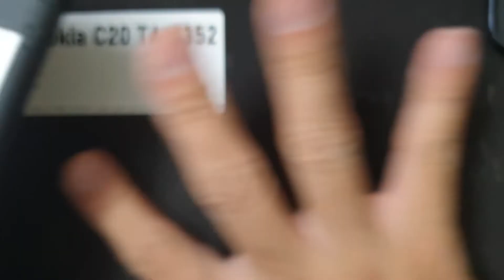Sửa Nokia C20 TA 1352, Sửa Chữa Điện Thoại Nokia C20 Ở Đâu Có Sẵn Hay Không Gía Như Nào Bảo Hành Ra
🔹 129e Cự Lộc, Thanh Xuân, Hà Nội (gần Ngã Tư Sở cạnh Khu đô thị Royal City)
Sửa Nokia C20 TA-1352  hỏng cần thay mới sửa chữa? Nơi Bán Sửa Chữa thay sửa chữa điện thoại Nokia C20 TA-1352  Uy tín? chỉ có tại các địa chỉ của DidongCaocap.Vn
Đến với chúng tôi các lỗi của Nokia C20 TA-1352  khác đều có thể sửa được như:
 - Sửa Nokia C20 TA-1352  Hỏng Chân Sạc
 - Sửa Nokia C20 TA-1352  hỏng mic nghe gọi
 - Sửa Nokia C20 TA-1352  hỏng main
 - Thay Xương vỏ máy Nokia C20 TA-1352
 - Thay Nắp Lưng Nokia C20 TA-1352
 - Thay cảm ứng Nokia C20 TA-1352  đối với những máy hỏng cảm ứng nhưng Màn LCD vẫn còn
 - Thay Main máy Nokia C20 TA-1352
 - Thay Loa ngoài Nokia C20 TA-1352
 - Thay Loa trong Nokia C20 TA-1352  Hỏng không sửa được
 - Thay IC Nguon Nokia C20 TA-1352
 - Thay Phím bấm nguồn âm lượng Nokia C20 TA-1352
 - Thay Pin Nokia C20 TA-1352 , thay vỏ điện thoại Nokia C20 TA-1352
 - Sửa điện thoại Nokia C20 TA-1352  chết nguồn
 - Sửa camera Nokia C20 TA-1352  hỏng không chụp được hình ảnh
 - Sửa Điện Thoại Nokia C20 TA-1352  mất sóng
 - Sửa Nokia C20 TA-1352  không có wifi 3g